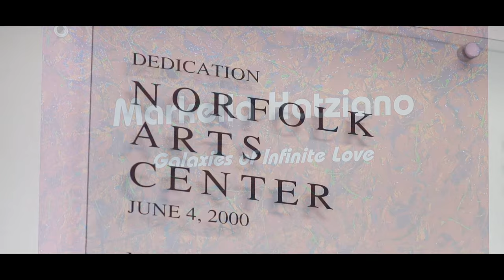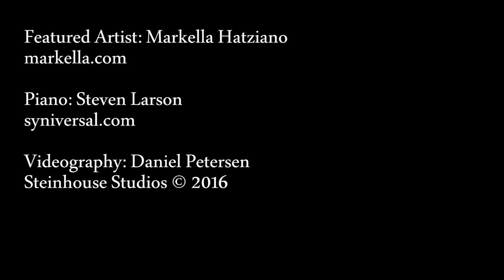Markella Hatziano - Galaxies of Infinite Love Exhibit - Abstract Expressionist Paintings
Opening of Markella Hatziano's Galaxies of Infinite Love exhibit at Norfolk Arts Center.